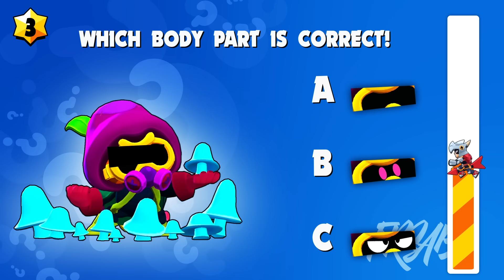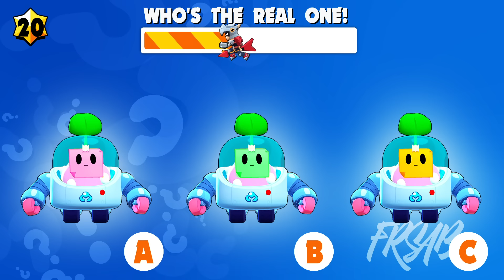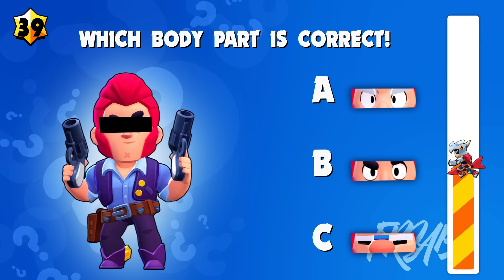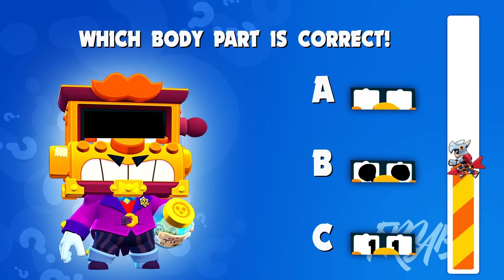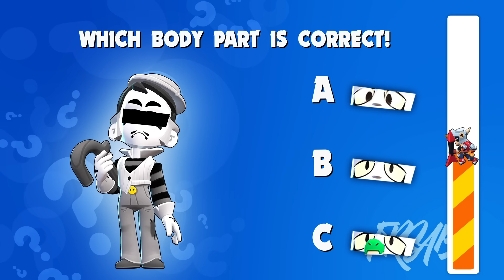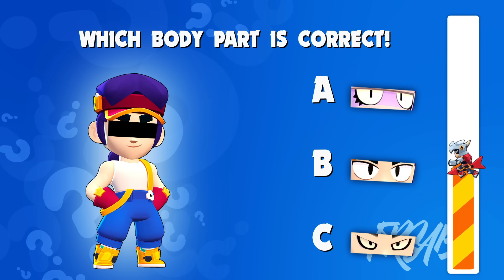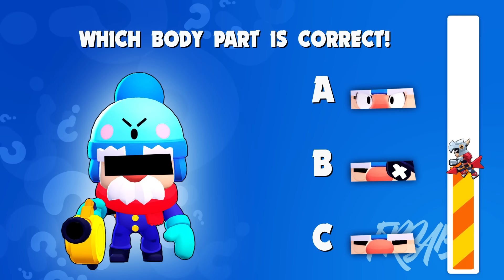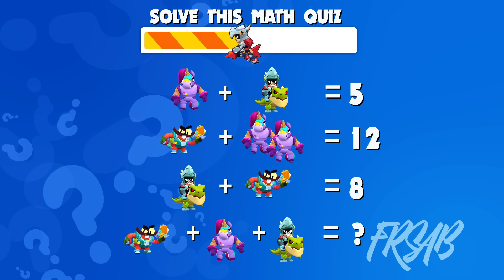Guess The Character of the Brawl Star by Emoji, Voice, Guess Who is real one Brawlers? 🥇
Put your brawl stars guess test knowledge to the test with this fun quiz – can you guess the brawler just by their voice? Test your knowledge of Brawl Stars with this funny quiz! Play now and see if you can guess them all! Listen to the brawler's voice and see if you can guess who it is (brawl stars iq test). Play now to see how well you know your favorite brawl stars challenge characters! Play now brawl stars emoj and challenge guess the brawler your friends to see who knows the game best brawl stars iq test and brawl stars easy quiz!